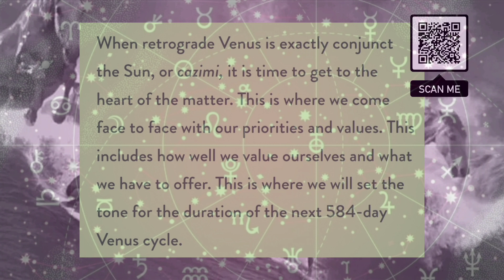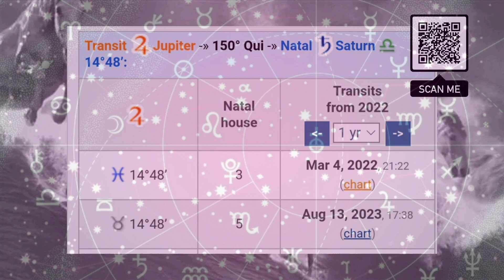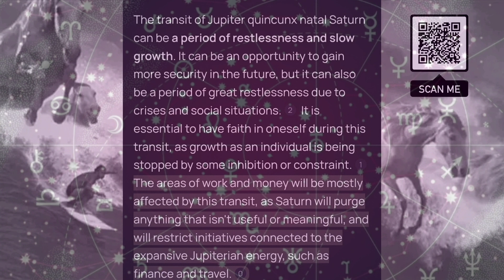What is Happening in USA💰 Aug. 13-16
Analysis of USA BIRTHCHART

What is your PRECEPTION of USA?

SCHEDULE  A FREE 20 Min Crypto Consultation:
SCHEDULE CONSULTATION:

Boost Crypto Success! 🚀

"Unlock the hidden potential of your crypto investments with Crypto  Coin Birthchart Readings! 🌟📈 I  analyze celestial alignments to provide you with personalized insights into the most auspicious times for your crypto transactions. Maximize your profits and make informed investment decisions based on cosmic guidance. Don't miss out on this unique opportunity to harness the power of astrology for your crypto success. Invest in Birthchart Readings today and let the stars illuminate your financial journey!"

Artist:  369
Song:  Meditation Aquatic